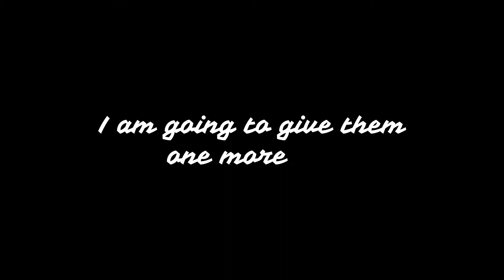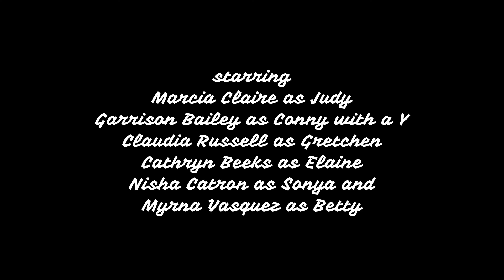BOOK CLUB - Meditation (explicit content)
Join Gretchen, Judy, Sonya, Betty, Conny with a Y, and Elaine as they meet for a meditation session on zoom. From Looped ListenLocalRadio.com/looped